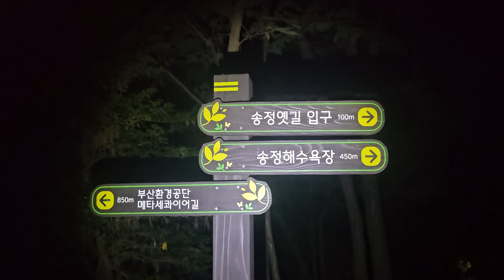밤12시등산20240824